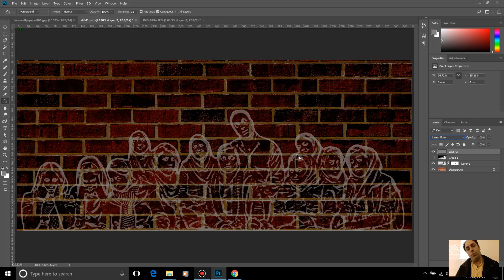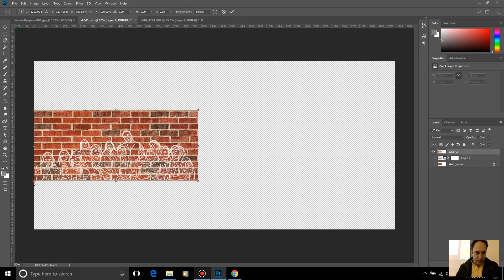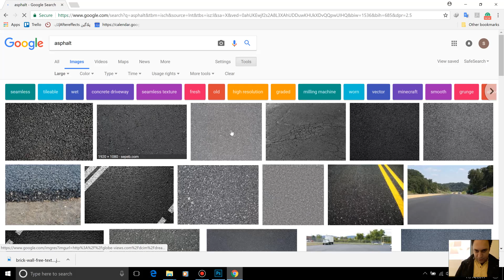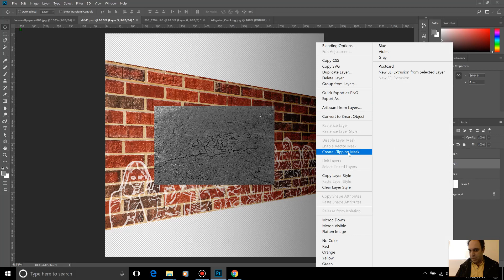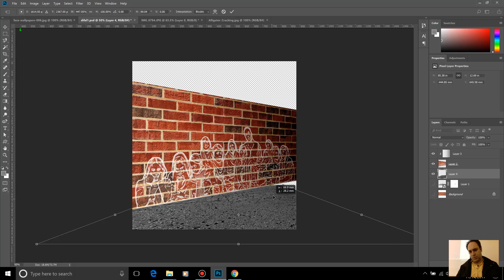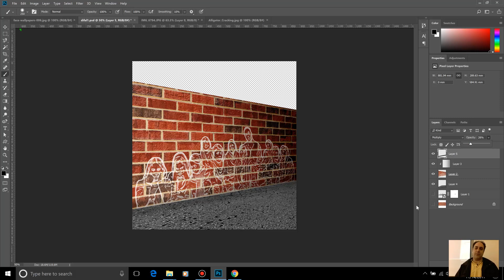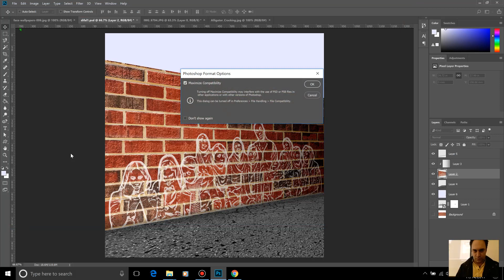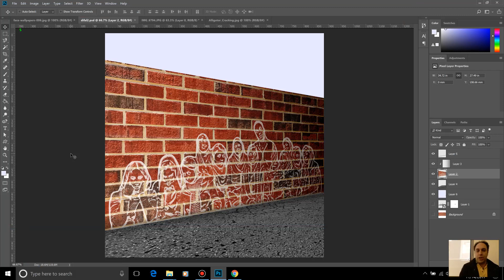90- جلوه گچ روی دیوار - قسمت سوم - در Adobe photoshop - سعید طوفانی